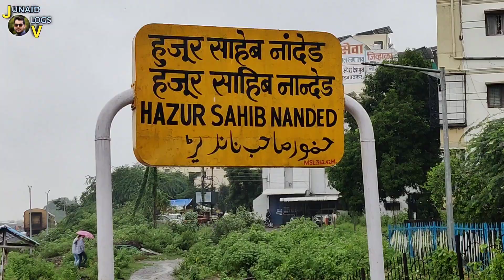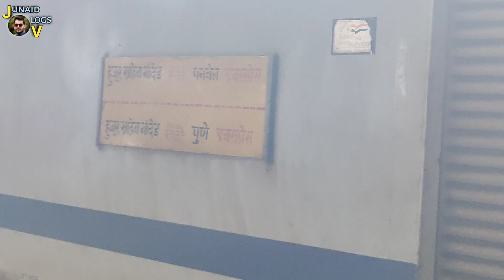Nanded Railway Station Foundation Work Start / Nanded Electrification Update / Indian Railways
Hii